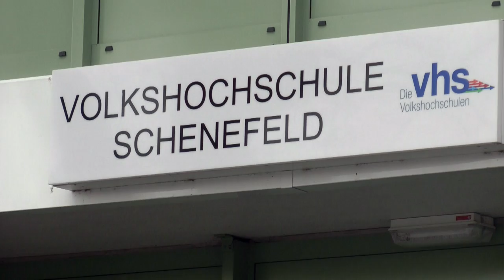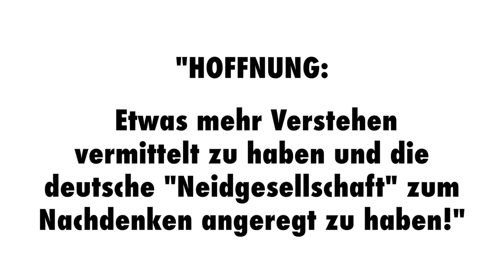Hauskauftip 93 Immobilienmakler Teil 6 Provision Makler "Baufinanzierung Ahrensburg"